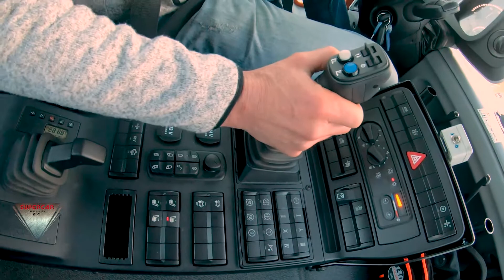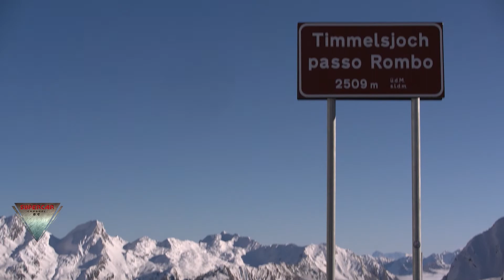2021 Mercedes UNIMOG The Ultimate Snow Blowing Machine Ready for Snow Fighting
When the snowstorm is so bad that you don't want to put your nose outside - then it's Unimog weather. Equipped with a snowplough and a gritter, it's in its element and it clears snow from roads and access routes – just like here in Rottach-Egern on the Tegernsee. That is where Tobias Maurer is deputy manager of the works depot, and he swears by his U 427 – even in difficult conditions: "The roadways here have gradients of up to 85 percent. But those are the conditions where the Unimog really feels at home." The municipal works depot of Rottach-Egern operates not only on flat roads and paths around the lake, but also on the access routes to the ski lifts of the nearby Wallberg mountain. Equipped with snow chains, nothing can stop the forward thrust of the Unimog and it clears snow at a height of 1000 metres.

And when the winter is over, the work for the Unimog carries on. It transports gravel to forest tracks, tows a trailer with a building machine to a construction site, or it helps with road construction – just as a true "universal motor machine" should.